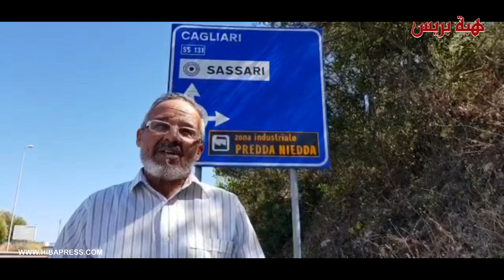مغاربة المهجر يشتكون ويكشفون عن معاناتهم مع الوثائق الإدارية بجزيرة سردينيا الإيطالية